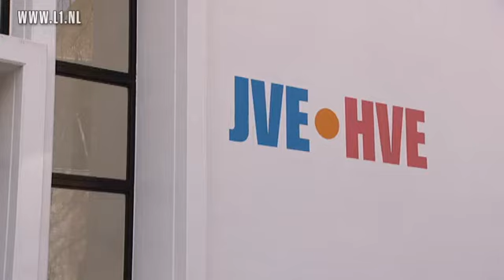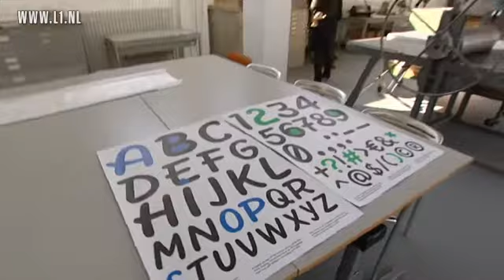Nieuwe Jan van Eyck Academie Maastricht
Het is een vervolg-opleiding voor jonge afgestudeerde kunstenaars, de Jan van Eyck Academie in Maastricht.

Door de bezuinigingen dreigde de academie in 20111 de deuren nog te moeten sluiten. Maar het tij is gekeerd. Na een uitgebreide verbouwing is de academie sinds de lente van 2013 klaar voor een nieuwe start.

Een reportage van verslaggever Marc Teunissen en cameraman Ben Brack.